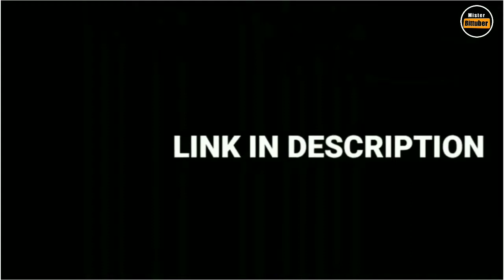Adipurush Teaser Review l Adipurush Movie review reaction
ADIPURUSH Teaser review By Mr bittuber. Adipurush Movie teaser Featuring Prabhash And Saif Ali Khan with kriti Sanon Directed by om raut is based on the epic story of Ramayana  with Ram vs Ravan at the  Center in morden Day  Setting with High budget VFX . Adipurush teaser reaction and full story Expectations Would be shared in this video